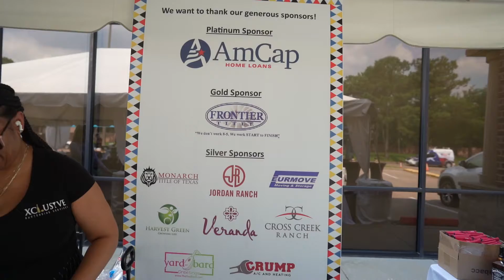A Celebration of Success, Love, Culture, Keller Williams 10 year anniversary!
Example

9999 Bellaire Blvd. Suite 700